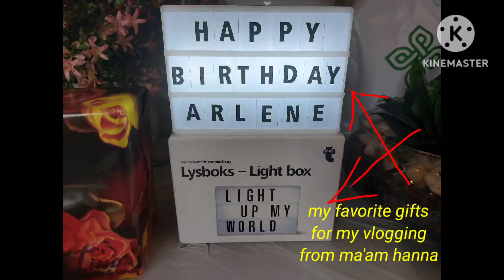Birthday Presents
Birthday Presents, food, happenings, fun & laughter on my birthday